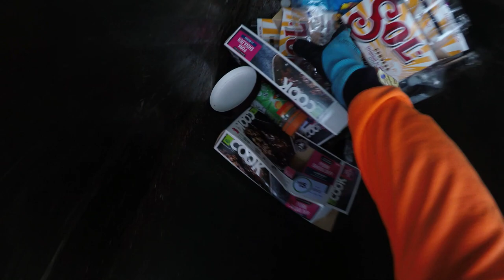DUMPSTER DIVING WOW ITS AMAZING WHAT PEOPLE CAN DO